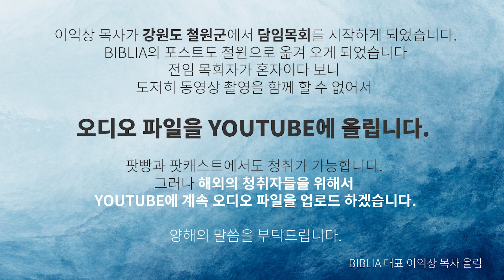[팟캐스트비블리아] 152화: 에스더 1장-2장: 에스더가 왕비가 되다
00:00 시작
00:30 잡담
02:04 에스더는 거룩한 책이 아니다? Comedy
06:30 수산은 어디?
07:19 아하수에로의 잔치는 언제? 그리고 성격은?
09:00 6개월(180일)의 잔치
10:01 에스더를 관통하는 키워드 하나, “법”… 쓸데없이 법이 많은 페르시아 시대
11:39 와스디는 아하수에로의 왕비 명단에 있나?
14:19 왕비를 보여주고 싶은 아하수에로
16:19 잡담-삼천포-교리와 장정 :-)
18:00 무능한 아하수에로
19:26 하렘
20:20 왕의 조서. 페르시아의 통치 방식
23:00 현타가 온 아하수에로
24:38 모르드개-마르둑-정체성의 문제(Feat. 유대인/페르시아의 역사 속에서 하나님을 만나는 방식)
35:48 에스더의 이름은? 경계선에 서 있는 사람들
36:34 베냐민 지파 사람 모르드개-사울의 자손
37:22 모르드개의 나이는? 최소 113살? 디아스포라와 유다와의 연결성. 우리가 유대인이라는 정체성을 가지고 있다.
41:58 모두들 바벨론식 이름을 쓰고 있었으면 유대인 학살 때, 어떻게 유대인들을 특정했을까? 희미한 정체성을 가진 유대인들
44:40 현실주의자 에스더! 에스더가 자기의 종족과 민족을 말하지 않았다.
47:55 에스더가 왜 왕에게 뽑혔을까? 외모? 성품? 보이지 않는 하나님의 역사
53:13 전쟁을 끝난 후 아내를 맞이하는 아하수에로